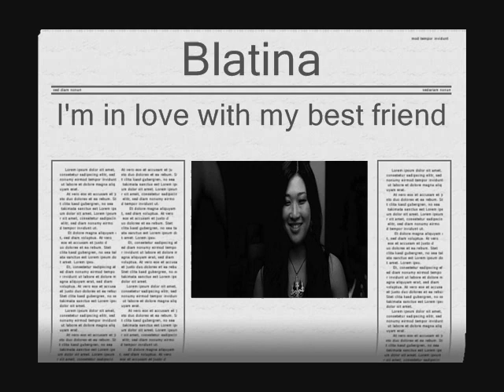Blatina || I'm in love with my best friend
Un video Blatina fatto, più o meno, su richiesta, se così si può dire xD Non sono molto brava, ma spero di aver fatto un lavoro carino.